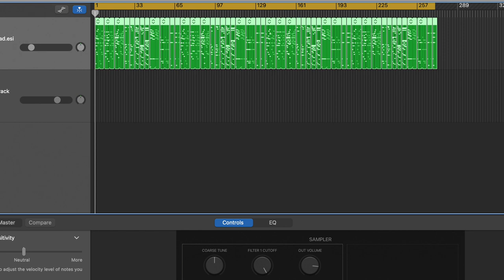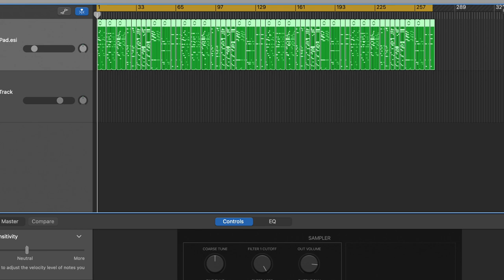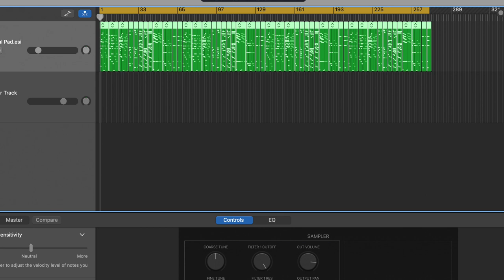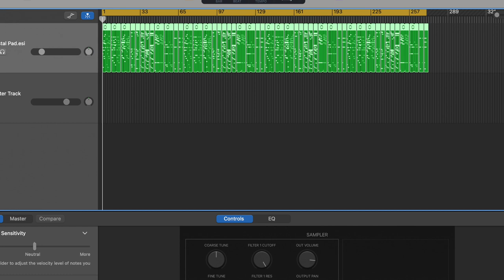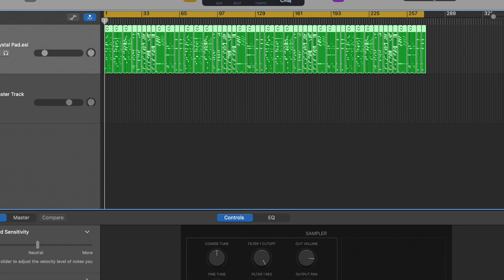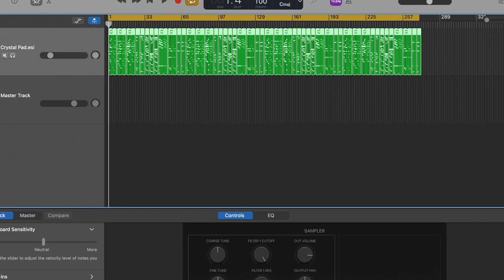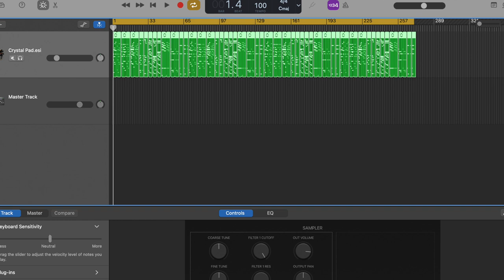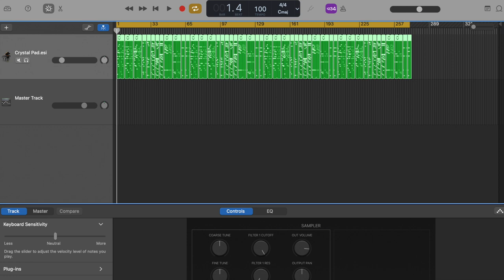FREE MUSIC DOWNLOAD//STEINWAY PIANO SOUNDTRACK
Please credit when using my work.